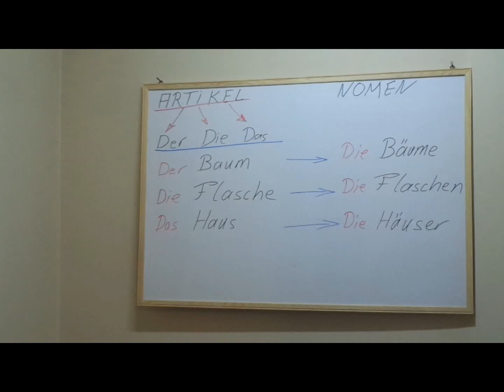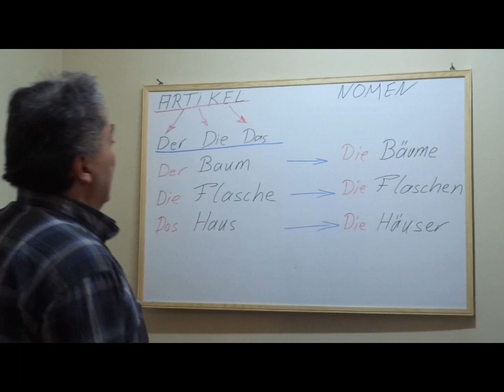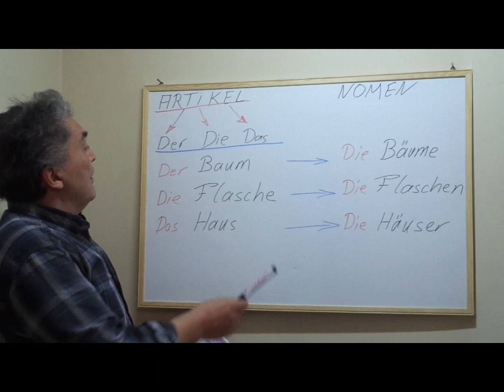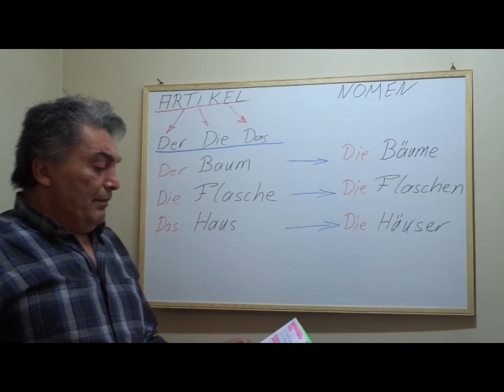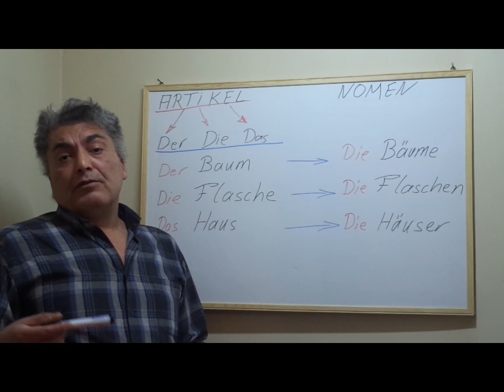Almanca öğrenimde 15 öneri ve tavsiye #1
Almanca dünyada zor dillerden bir tanesidir.Bazı arkadaşların fark edeceği gibi bu Kanalda değişiklik yapıldı ve bu videodan itibaren Almanca öğretime geçildi. Bu videonun içereği öğretime geçmeden önce sizlere 15 öneri, tavsiye sunuyorum.